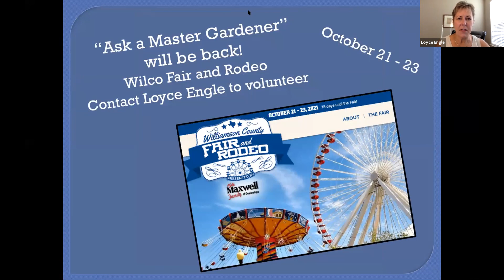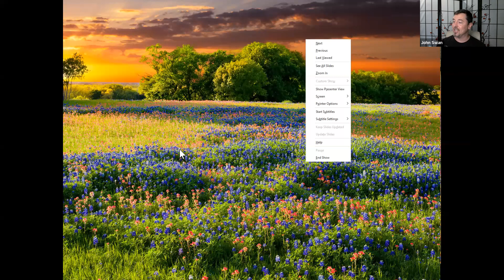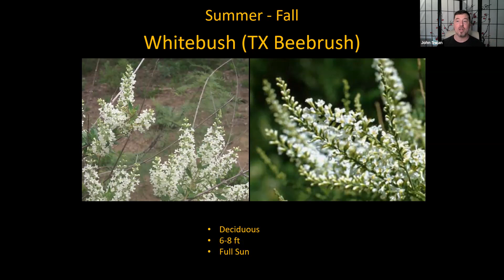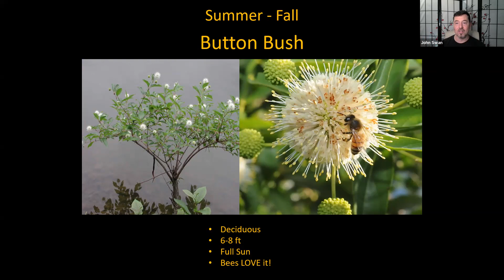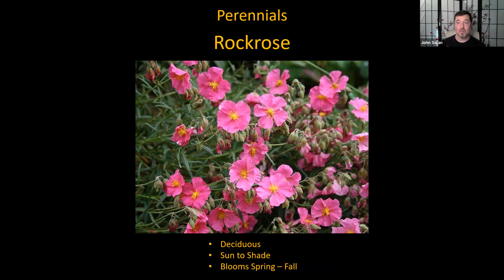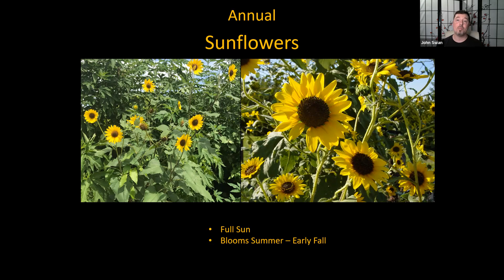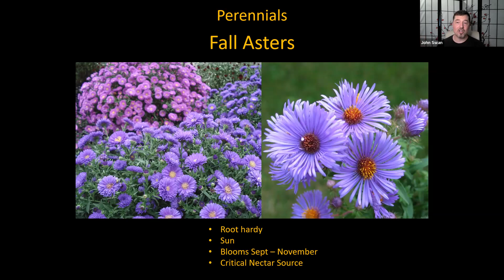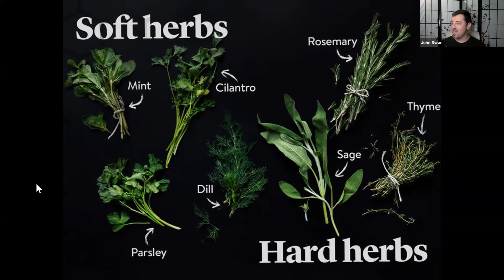Williamson County Master Gardener Monthly Meeting: Gardening for Pollinators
Gardening for Pollinators